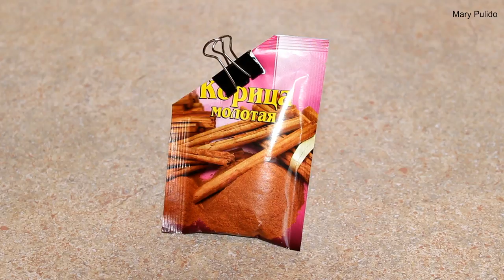TRATAMIENTO ESTIMULANTE PARA CRECER EL CABELLO - ACEITE CALIENTE Y CANELA | Mary Pulido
Hola mis precios@s, en el video de hoy les tengo este tratamiento estimulante para ayudar a crecer el cabello más fuerte, con aceite caliente y canela, espero les guste mucho y que lo pongan en practica.
LAS AMOOOOOOOOOOOOOOO!